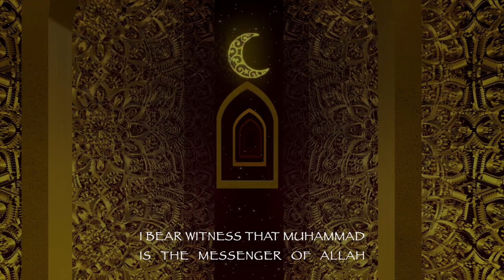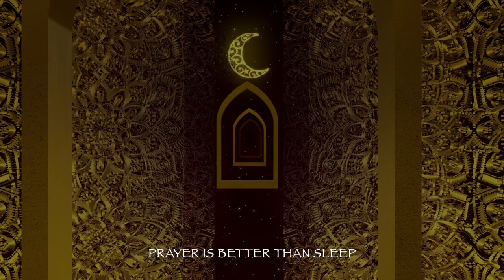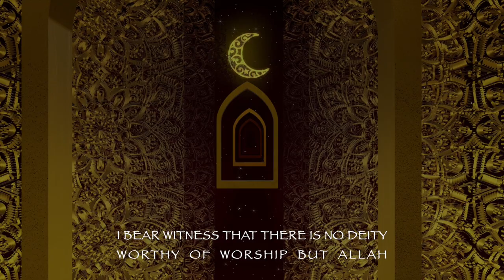Beautiful Adhan with Music | Islamic Morning Call to Prayer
Adhān is the first call to prayer. The Adhān is uttered in a loud, albeit sweet melodious, voice to announce to the faithful that it is time for the Obligatory Prayer and to invite them to offer the prayers. Those who perform Adhān are known as 'Muedhin.' The honour of being the first Muedhin goes to Bilal (ra), a black slave who converted to Islam. He had a very sweet, resonant and musical voice. He was appointed as Muedhin by the Prophet (saw). The appointment of a black slave as the first person to call Muslims for prayers, shows that in Islam all human beings are treated as equals. Rich or poor, black or white, short or tall - all are equal in the eyes of Allah. It is the piety of each individual that makes the difference.

Adhan is recited in a loud voice by the Muezzin facing the direction of the Ka'ba in the following words, which are said in the order mentioned:

"Allahu Akbar" - recited FOUR times.
Meaning, "Allah is Most Great."(four times)

"Ash-hadu an la ilaha ill-Allah" - recited TWO times.
Meaning, "I bear witness that there is none worthy of being worshipped except Allah."(twice)

"Ash-hadu anna Muhammad-ar-Rasoolullah" - recited TWO times.
Meaning, "I bear witness that Muhammad is the Apostle of Allah."(recited twice)

"Hayya 'alas-Salah" - recited TWO times.
Meaning, "Come to prayer."(turning the face alone to the right and saying it twice)

"Hayya 'alal-falah" - recited TWO times.
Meaning, "Come to Success."(turning the face alone to the left and saying it twice)

"Allahu Akbar" - recited TWO times.
Meaning, "Allah is Most Great" (face back to front and saying it two times).

Morning (Fajr) Prayers

The following phrase is added after "Hayya 'alal-falah" in the Azan of the early morning prayers:

"As-salatu khairum minannaum" - recited Two times.
Meaning, "Prayer is better than sleep" (recited two times).

''La ilaha illallah'' There is no deity except for Allah.